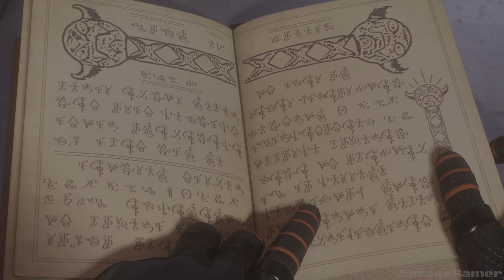Spider Man 2 Gameplay Make Your Own Choices Part 11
Black Cat steals a relic that she can teleport to different locations. Miles discovers that she being chased by Kraven henchmen. Miles helps black cat fight Kravens henchmen. Black cat decides to teleport to Paris and give back the relic back miles and Wong takes it back from miles

Spiderman
Spiderman 2
Spider man 2
Miles morales